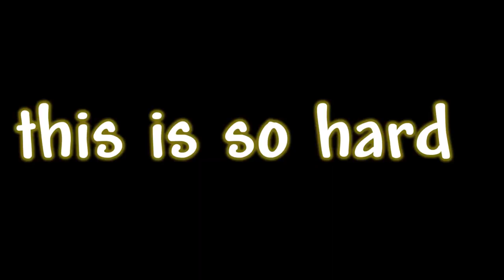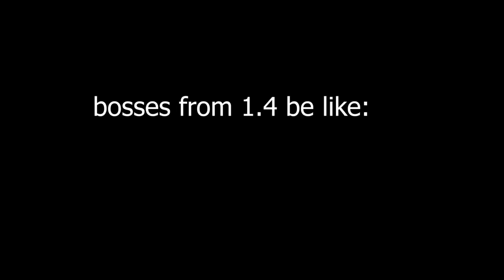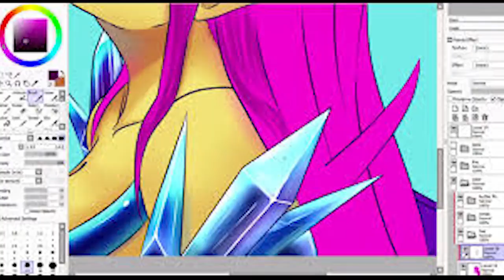Terraria Bosses be like:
bosses are pretty cool